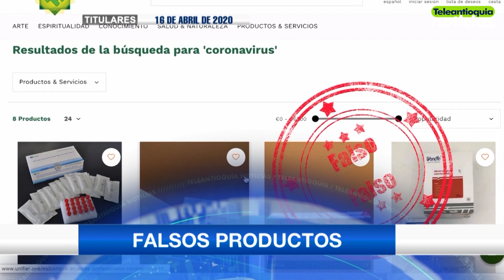Titulares de Teleantioquia Noticias - jueves 16 de abril de 2020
Reactivación por sectores a partir del 27 de abril | El sábado abrirá de nuevo La Minorista | Rechazan agresión a auxiliar de Metrosalud | Aislados funcionarios de una funeraria | Piden frenar traslado de internos de las URI | Invima advierte sobre pruebas fraudulentas | Alertan por falsos productos antibacteriales |